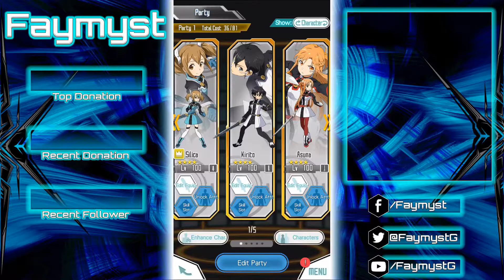[SAO: Memory Defrag] Enduring in Another Space | 1000 MD Summons!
I've saved up quite a bit of Memory diamonds, all for naught.